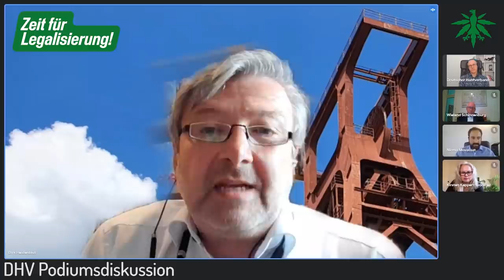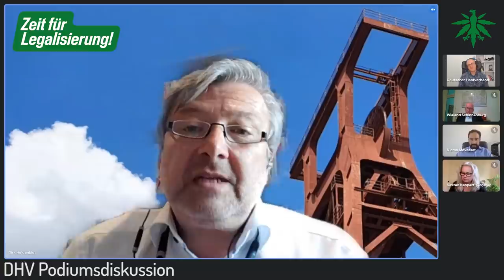Grüne, Linke, FDP, SPD - wen wählen? Diskussionsrunde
Kommt nach der Wahl die Legalisierung von Cannabis?
Wir haben die drogenpolitischen Sprecher von Grünen, Linken, FDP und SPD zu einer Online-Podiumsdiskussion geladen. Welche drogenpolitischen Standpunkte vertreten die einzelnen Parteien und wie viel Hoffnung dürfen Hanffreunde auf echte Veränderungen haben?